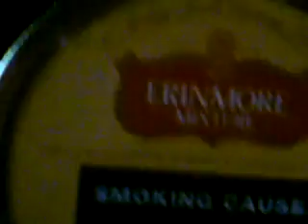Tuesday afternoon smoke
Just a quick video on a wet tuesday afternoon after a day at work.